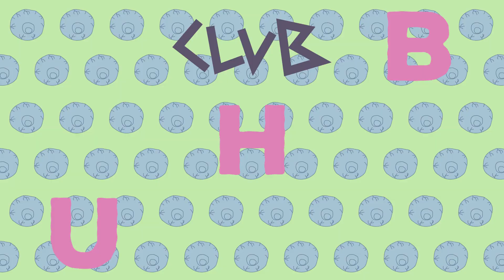VERAS EET GRAAG STUNTKABOUTER ZIJN TEENNAGELS | BIECHTEN BITCH